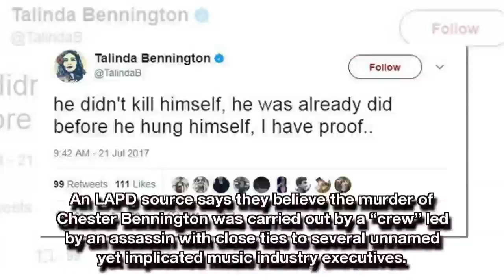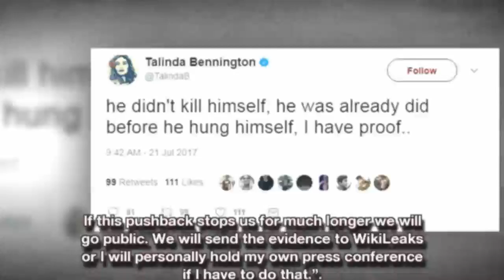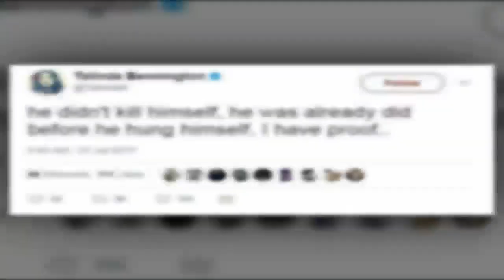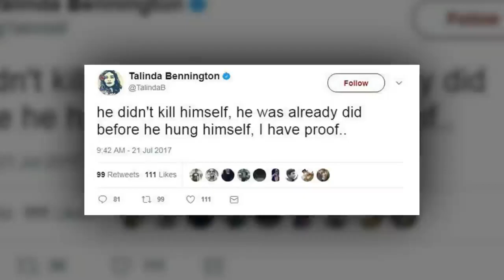Bombshell: LAPD Find Chester Bennington Murder Suspect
Los Angeles Police Department detectives and prosecutors working on the Chester Bennington murder case have turned over enough evidence to arrest a person of interest, but are facing “strong pushback” from higher-ups within the department.

An LAPD source says they believe the murder of Chester Bennington was carried out by a “crew” led by an assassin with close ties to several unnamed yet implicated music industry executives.

A small faction within the LAPD have interviewed Bennington’s close associates, friends and neighbors, and have identified a person of interest who “under normal circumstances would be arrested by now.“

But the detectives are facing “strong pushback” from senior members of the department who have warned them against proceeding with the investigation.